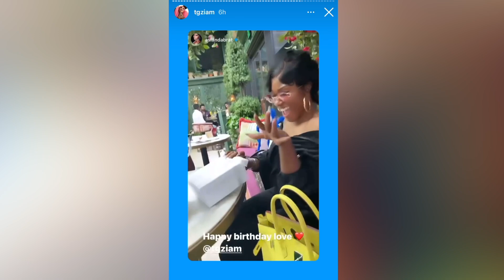Taylor Girl "Ti" & Asian Doll Friendship 0ver After Ti Did this